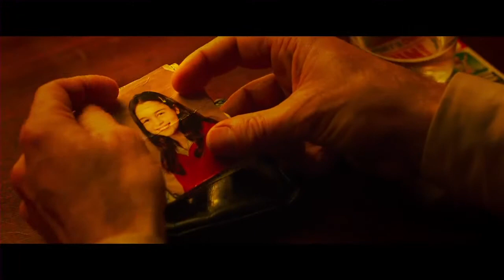'Dom Hemingway' Trailer No. 2 (2014): Jude Law, Richard E. Grant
Official Trailer for 'Dom Hemingway' Starring Jude Law, Richard E. Grant, and Demián Bichir

After spending 12 years in prison for keeping his mouth shut, notorious safe-cracker Dom Hemingway is back on the streets of London looking to collect what he's owed.

Theatrical Release Date: 04/04/2014
Director: Richard Shepard
Genre: Crime and Mystery, Comedy